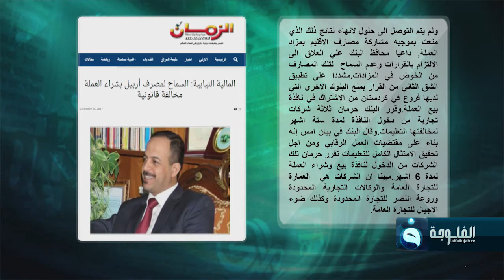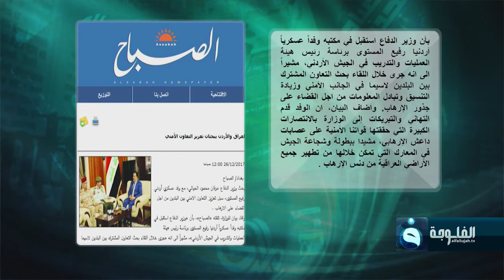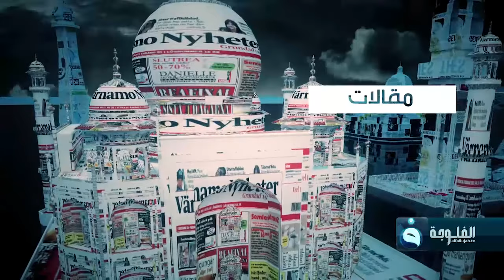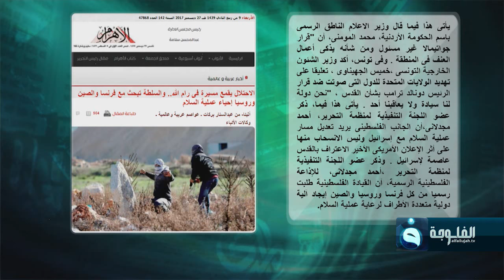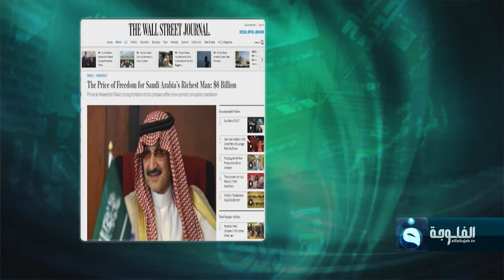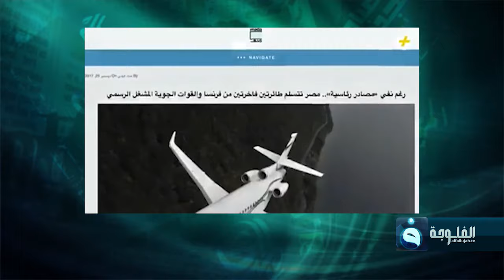بين الأعمدة | البرلمان يقدِّم 35 تعديلا ًعلى الموازنة والحكومة تعتذر عن قبولها | تقديم مصطفى الفلاحي